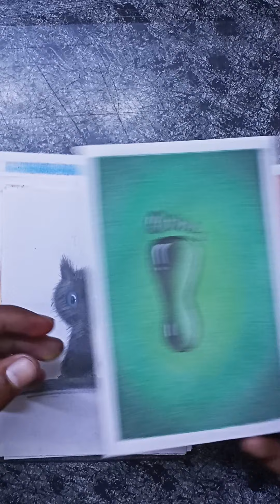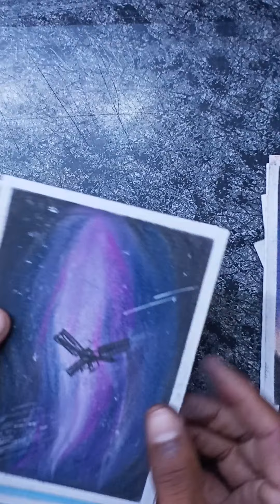all drawing art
new
all drawing